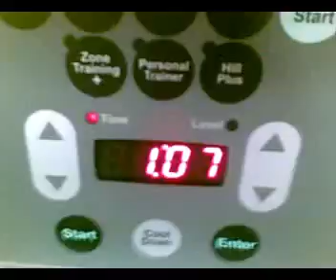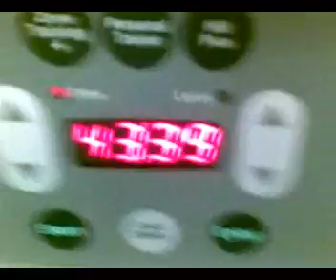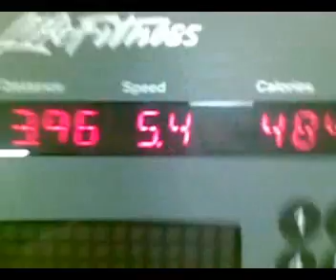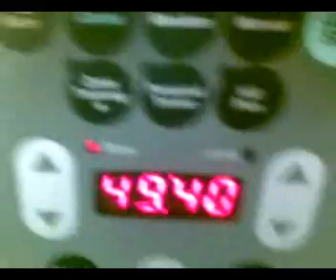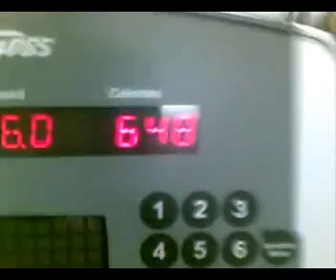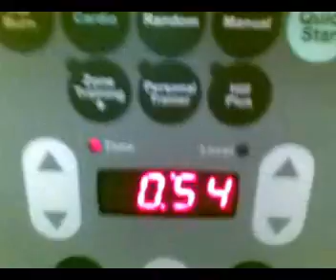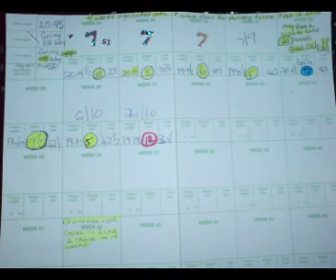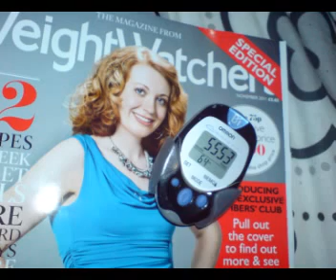Ctrygirl555 October 20,2011 Weight Watchers Weigh In Exercise and COAT GIVE AWAY.wmv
WEIGHT WATCHERS WEIGH IN, EXERCISE 710 calorie Burn on the Elliptical  COAT GIVE AWAY Beautiful Black warm  well taken care of Coat can be yours if you respond to this video.  I love you all to bits.